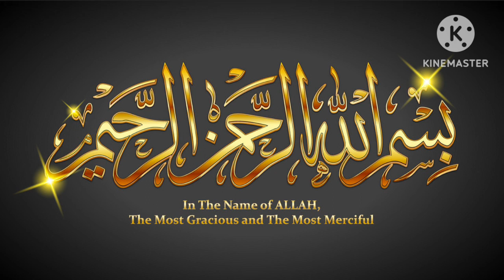हज़रत अब्दुल्ला बिन जै़द (रज़ि°)की शादी..🎯/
We Request To You That After Watching This video Don’t forget

 𝗬𝗼𝘂 𝗰𝗮𝗻 𝗳𝗼𝗹𝗹𝗼𝘄 𝗼𝘂𝗿 𝗰𝗵𝗮𝗻𝗻𝗲𝗹 𝗳𝗼𝗿 𝘁𝗵𝗲 𝗳𝗼𝗹𝗹𝗼𝘄𝗶𝗻𝗴: 👇
Islamic Stories
Moral Islamic Stories
 Islamic Story
 Hadees Nabvi
Islamic Video
Prophet Stories
 Islamic Lectures
Quran Stories
Stories Of The Prophets
 सच्चा वाकिया
Sachcha Waqia
 Islamic Histor
Islam Waqiyat
 Islami Kisse
 Karbla Story Hindi
Story Quran
Achi Batein
Emotional Islamic Lectures
 Islam Waqiyat